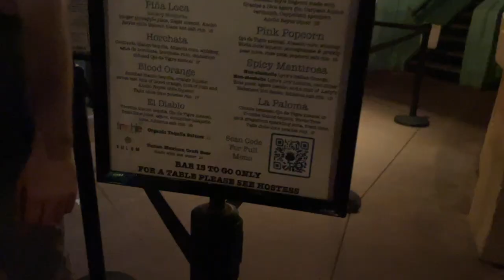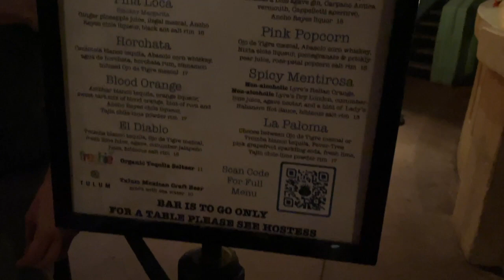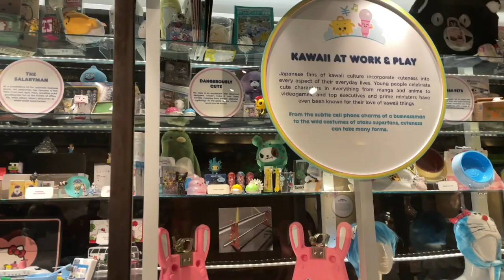Vlogmas Day 18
Hey yall and welcome to another day of vlogmas! Today we Visit Disney's Epcot. We spent the whole day here and yall it was a wonderful time. If you've never been, add it to your bucket list, worth the time and money!